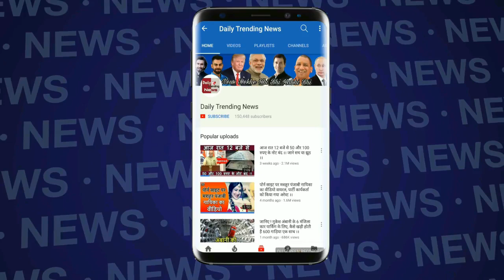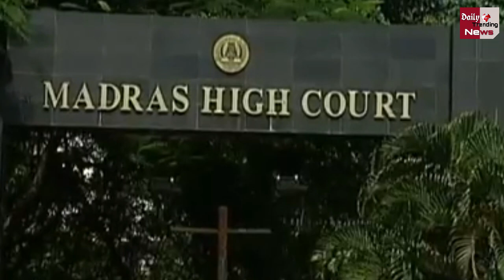Tik Tok भारत में बैन, अब आगे क्या? जानें क्या कहना है कंपनी का?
Tik Tok App Blocked In India By Google | Madras High Court Order | Tik Tok Locked From App Store And Play Store App Illegal Or Not

EDITOR ► Manjeet